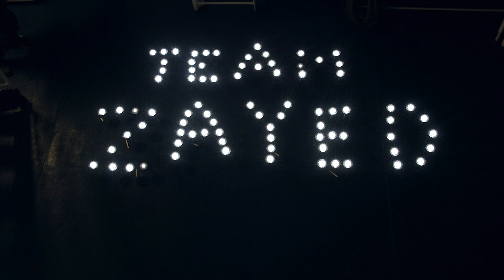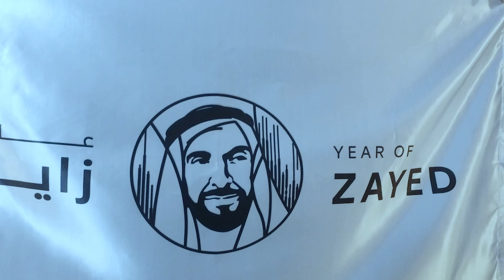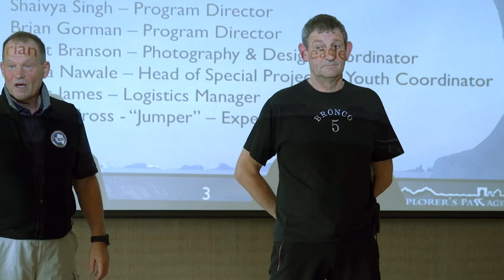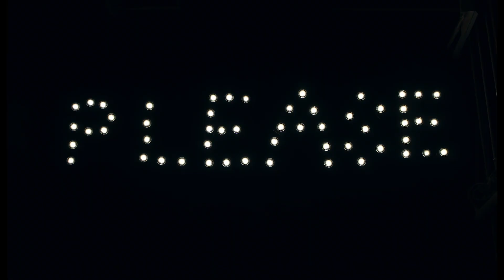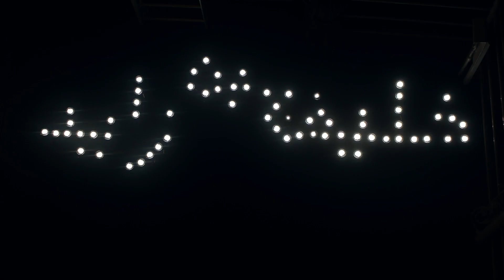Zayed's Antarctic Lights Trailer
Watch the trailer for Zayed’s Antarctic Lights, a documentary that chronicled a two-week expedition to Antarctica by three EAD staff members as they witnessed and studied first-hand the impact of global warming and climate change. The journey was part of the Climate Force International Antarctic Expedition led by Sir Robert Swan, the first explorer to walk to the North and South poles.